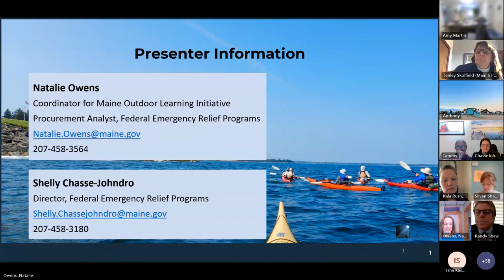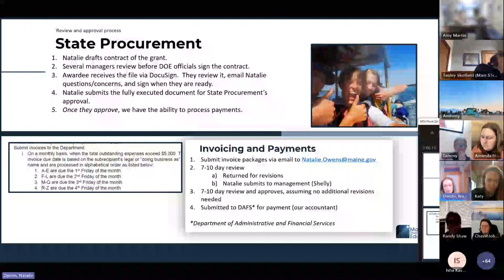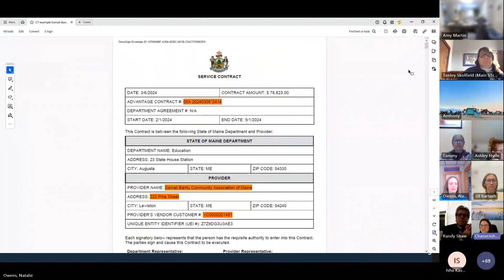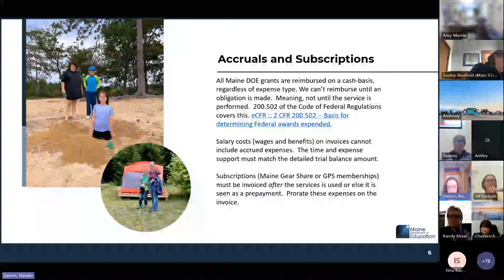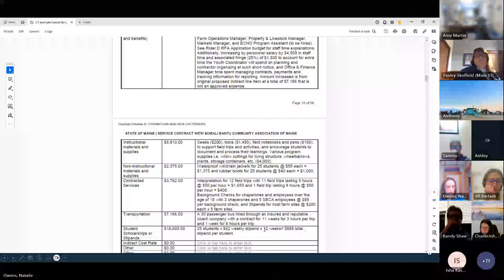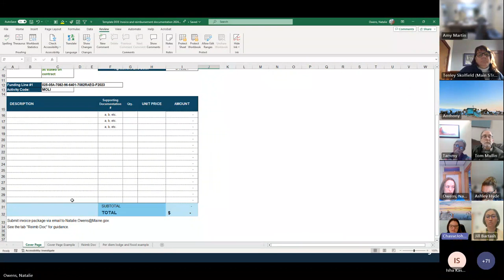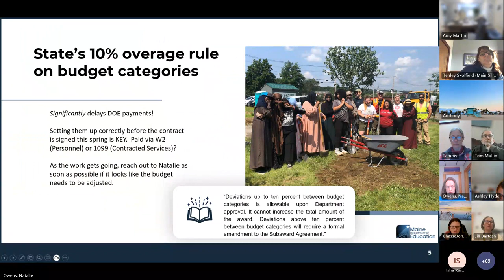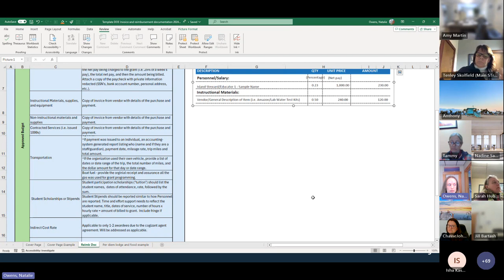Maine Outdoor Learning Initiative Office Hours (3/2024)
The March 2024 Maine Outdoor Learning Initiative grant office hour reviewed common financial questions and concerns.  The process and expectations for both contracting and invoicing were explained.